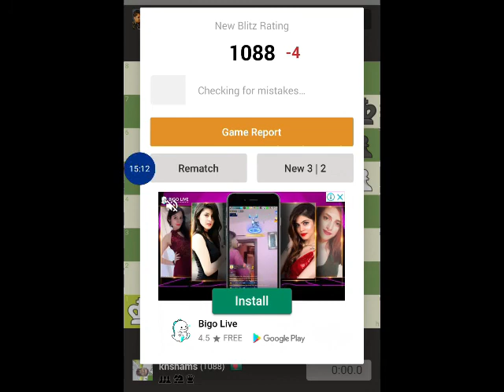Bangladesh vs India Chess Play-World Game Zone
Nice Playing please see this video